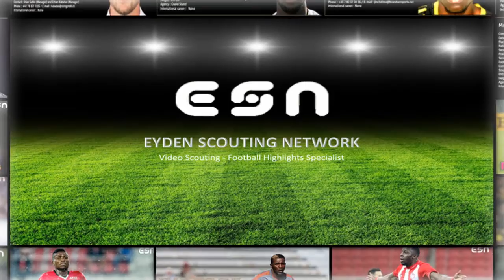Steven Deana (Great Saves)